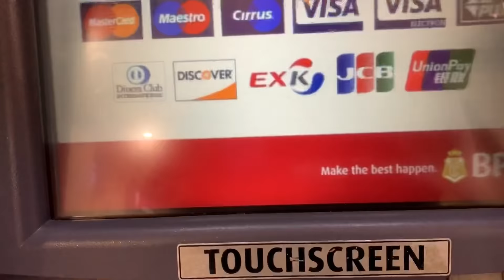7 Things I Love about the Philippines - and 1 Thing I Hate!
On a recent visit to Manila, Philippines I document some of things I love about the country and the Filipino people. I also interview a business colleague and discuss some of my observations.  If you're traveling to the Philippines or just curious about this country, this video gives a brief overview of some interesting facts that some may not be aware.

I have been to the Philippines several times over the years and I've been impressed by the country, but especially by the people and their rich history.

As always, my videos are shot on my iphone. Opinions are mine alone and based on my research and travel experience.

BlazerTravels is a vlog where I publish videos for my kids, and anyone else who is interested, about my travels and observations while on the road. I occasionally have tips and sales info as well.

Episode 28.  7 Things I love about the Philippines - and 1 thing I really Hate!